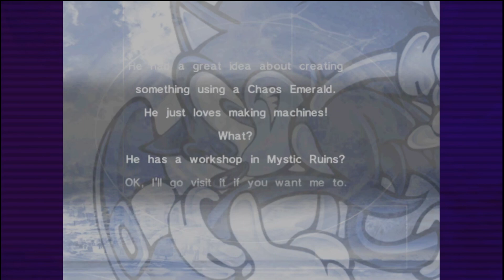Let's Play Sonic Adventure DX Part 2